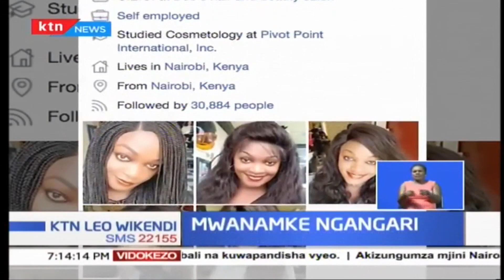Mama anayewasaidia walioathirika na saratani |Mwanamke Ngangari